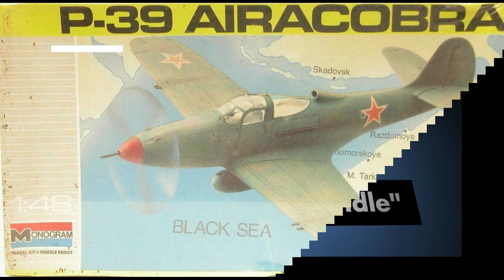Monogram P-39 Airacobra in 1/48 scale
The kit was painted with enamel paints, Humbrol and Revell
Το κιτ βάφτηκε με σμάλτα της Humbrol και της Revell